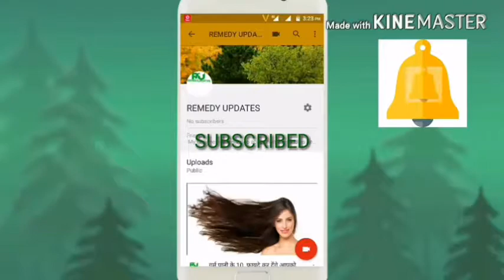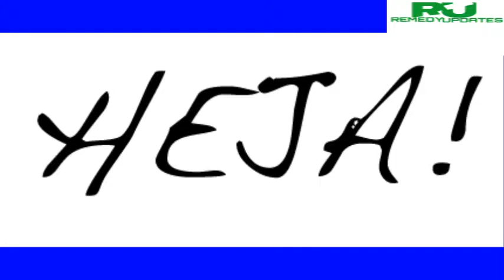1 लोंग बचाएगा 10 बिमारियो से ! इस से सस्ता इलाज और कहां ! better remedy for 10 diases 1 clove !!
1 लोंग बचाएगा 10  बिमारियो से ! इस से सस्ता इलाज और कहां ! better remedy for 10 diases 1 clove !!

dosto hamaare ayurved me har bimaari ka ramban ilaaj hai ! usi khazaane me se aaj ham lekar aaye hai long (clove) . long  dosto goono kaa bhandaar hai ! yah jukaam,khaansi, ji michlaanaa aur aneko bimaariyo me kaam aata hai ! dosto puraa video dekhe aur share kare taaki aur log bhee faayda uthaa sake. dhanyaad